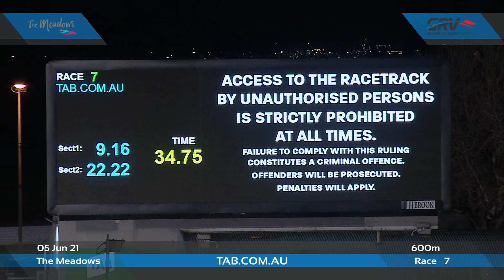MEA SAT 05 JUN 21 R7